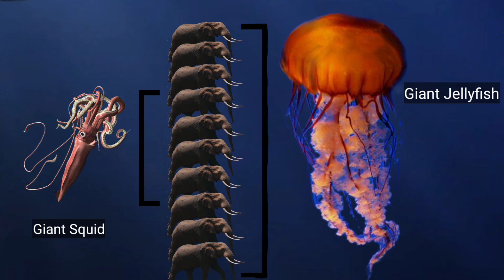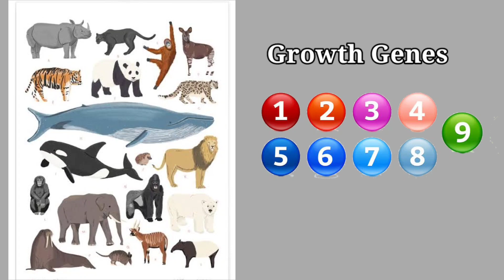Why are Sea Creatures Growing into Giants | To The Fact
The size of some creatures is very huge as compare to Land Animals. Not only Whales but other sea creatures are also growing into giants. What are the reasone behind this...? Let us Find out.

________________To The Fact_________________

* Be the family of To The Fact